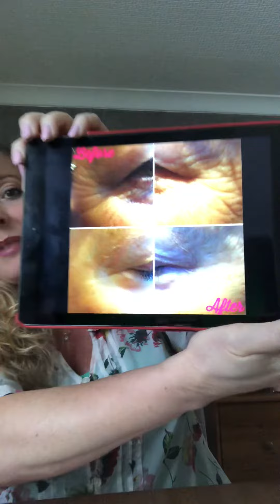No more wrinkles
Do you want wrinkles gone ?  Do you have a special occasion coming up and need to feel more confident?

Join us for free to get your own personal shopper account ..